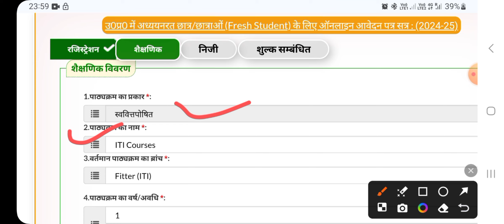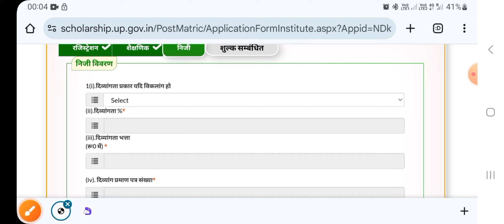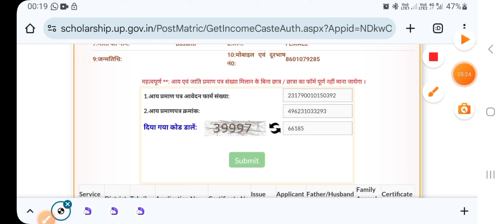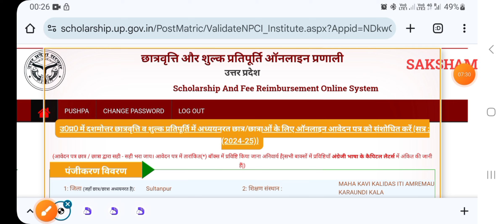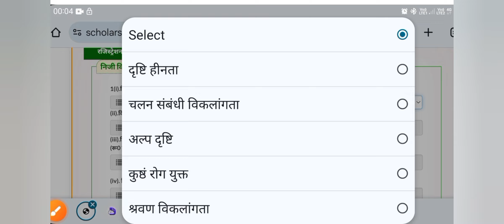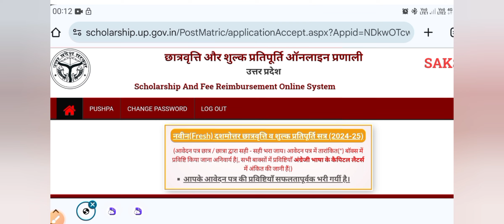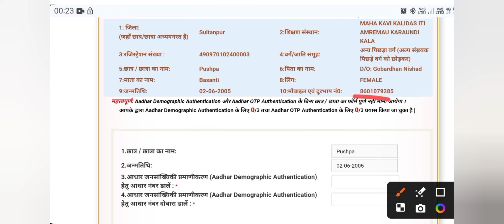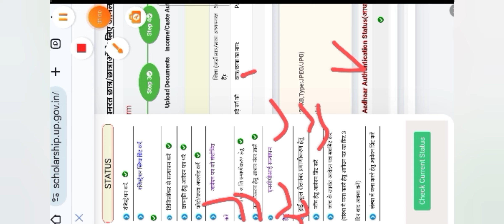ITI स्कॉलरशिप मोबाइल से भरे, iti scholarship form online 2024, iti scholarship form kaise bhare 2024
My WhatsApp group 2023 admission 👇👇
Group 1👇👇👇👇

My WhatsApp group 2022 admission 👇👇
Group 1 👇👇👇

iti scholarship form online 2023,
iti scholarship form online 2023 kaise bhare,
 iti scholarship, iti scholarship kab tak aayega 2023,
 iti scholarship form kaise bhare, iti scholarship kaise check kare, iti scholarship 2023, iti scholarship form online 2022, iti scholarship kitna aata hai, iti scholarship status kaise check kare